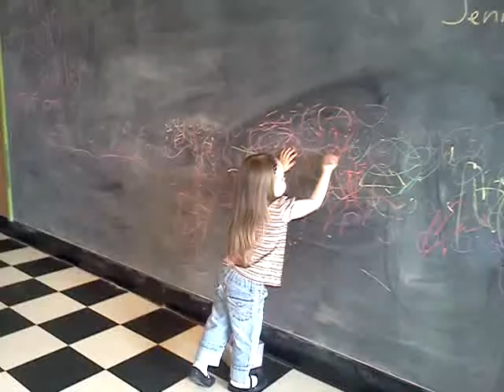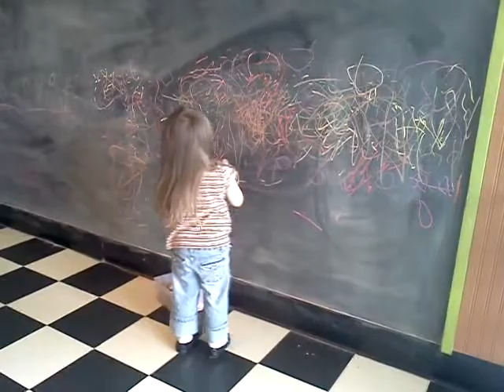Joelle and the Giant Mooyah Chalkboard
I don't want my milkshake, I want to draw!!!